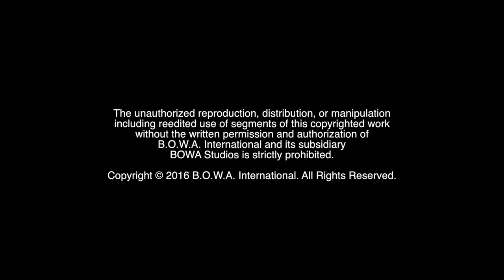THE FAMILY FUN PACK (Season 4, Episode 16)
Do you spend time with those you love? How do you cherish special memories? Watch to find out!

The team definitely knows how to pack some family fun on the road trips! See their latest road adventure as they visit the city of Orlando.

BOWA Studios
12221 SW 129 Court